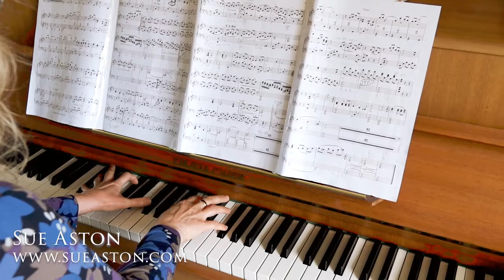Initial Bond : Composed & Performed by Sue Aston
This piece was originally composed for violin and piano, and appeared on my album, 'Between Worlds', with the concert pianist, John Thomson, accompanying me. In the studio, I played the solo violin part, which was written in the style of Brahms. The robust chords in the piano part supported the sweeping melody line. For some reason, I felt self-conscious when psyching myself up to play it. I didn't want to let my Dad down.

While John was practising the piano in the studio to test the levels, it was a revelation that the piano part itself stood up as a piece in its own right! I asked John if he would record it as a separate track, and invited him to improvise over the original score.

Recently, my mom mentioned how much she enjoyed my 'piano playing' on this track and urged me to create more music in this style. I had to remind her that it was not me playing the piano! I decided then, that I would love to perform the music myself, and set about working on it, changing the music slightly as I went, in order to link up all the passages that the violin played on its own. I have really tiny hands, and I felt intimidated at first, but then I just gave myself up to the music and enjoyed the feeling of stretching smoothly into the notes.

This new version for solo piano has been a real journey for me to create, both physically, and emotionally. I'm so pleased that I rose to the challenge that I set for myself! This video is dedicated to one of my dear patrons, Jenny Weston.